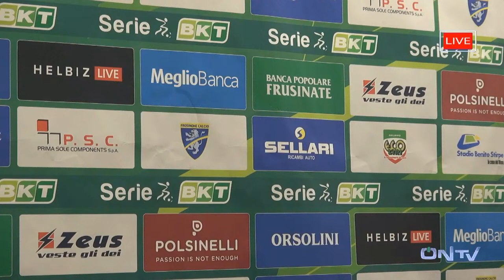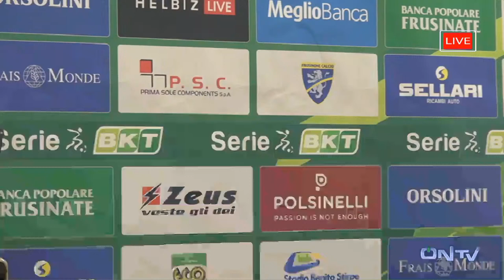ONTV LIVE: INTERVISTE post FROSINONE-TERNANA (3-2)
Le interviste ai protagonisti e i commenti al termine dell'amichevole FROSINONE-TERNANA con Gianni Giardinieri e gli amici di ONTV